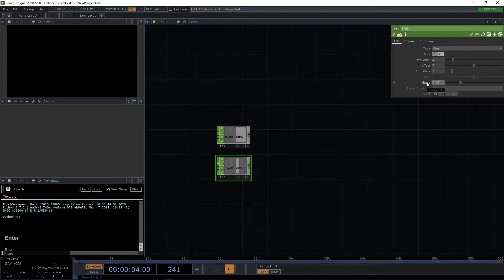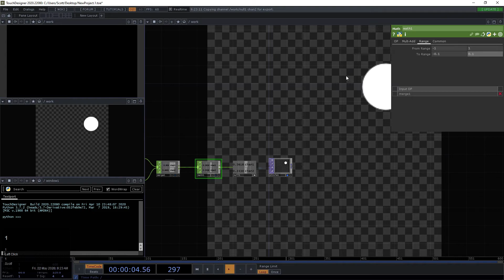Math CHOP in TouchDesigner